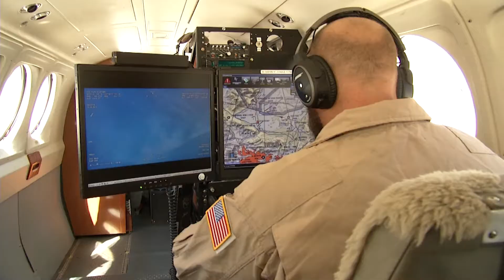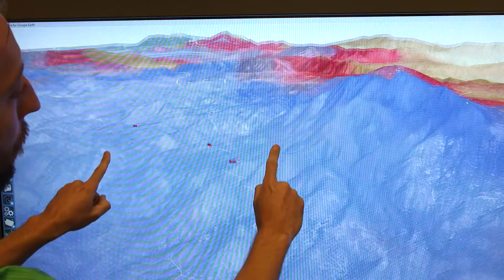Multiple improvements in our region (SDG&E)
A video produced by SDG&E about the multiple ways we have improved various conditions which benefit us in fire suppression efforts.